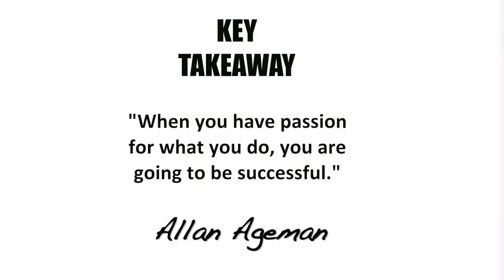Successful Entrepreneur Interview|Tips for Success|Follow Your Dreams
Want to learn the best entrepreneur tips for success in your business? Find out how to have the courage to follow your dreams as Sandy Viteri from Viteri Vibes brings you this episode of Entrepreneurial Vibe-brations and another successful entrepreneur Interview.

IN THIS EPISODE YOU WILL HEAR ABOUT THE IMPORTANCE OF:
   - Being ready to take a leap of faith and taking calculated risks
   - Surrounding yourself with the right network of people
   - Partnering with someone that can help you expand in the areas where you don’t have the expertise.
   - Not being afraid to work with somebody that has more experience than you do
   - Creating a model and once you can prove that the model works replicating that model in other markets
   - Following your dreams but not leaving your family behind!

Now, let’s chat in the comments below about how you can put some of these tips into practice and if you found this video helpful, please don’t forget to show your support by subscribing by sharing this video with others

HOT TOOLS FOR ENTREPRENEURS
    + FREE: Unique Value Proposition Guide for Entrepreneurs

LET’S GET SOCIAL - SAY HOLA!

In this video Sandy Viteri with Viteri Vibes brings you another successful entrepreneur interview with entrepreneur tips for success and business tips for success.  You will learn how to follow your dreams and have the courage to follow your dreams as you are becoming an entrepreneur. Learn how to have the right entrepreneurial mindset as you learn with a story of successful person on how to start a successful business from scratch. Learning how to start a company from scratch is the key to becoming an entrepreneur.